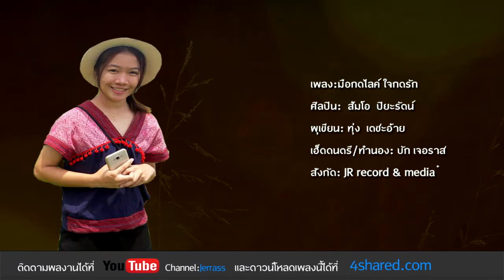มือกดไลค์ ใจกดรัก ส้มโอ ปิยะรัตน์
ศิลปิน : ส้มโอ ปิยะรัตน์
เนื่อเพลง : ทุ่ง ชลทิศ
ทำนอง : สุรศักดิ์ เกษมราช
Music Production : Jr Record

Intro:
ข้อความที่เขียน เธอได้อ่านหรือเปล่า  จากใจคนเหงา จะบอกว่าตอนนี้  ไม่มีใคร
อยากมีคนรักจริง  เขียนไว้บนทามไลน์  หนึ่งคนกดไลค์  หวังในใจอยากให้เป็นเธอ

 ติดตามเรื่องราว  ของเธอในทุกเหตุการณ์  ยามว่างจากงาน ยิ้มให้หน้าจอในใจพร่ำเพ้อ
 กดไลค์ก่อนใครๆ ถูกใจเมื่อได้เจอ ภาพรอยยิ้มเธอ ทำคนเหงาให้มีแรงใจ

    คนเหงาคนหนึ่ง  แอบมีเธอไว้ในใจ  รอวันบอกคำรักไป  วันที่ใจเธอพร้อมจะฟัง

** เป็นเธอใช่ไหม  ที่ใจคนเหงาเฝ้ารอ  ใช่เธอไหมหนอ  ที่คนเหงาใจจะได้ร่วมทาง
    หากเป็นเธอนั้นจริง  ฉันพร้อมเดินเคียงข้าง  บอกความอ้างว้าง  อย่ามากล่ำกลายคนนี้อีกเลย
Solo :
(ซ้ำ *,**)
Outtro: